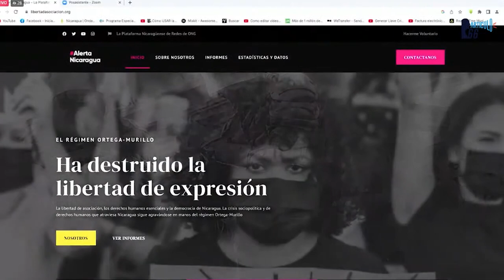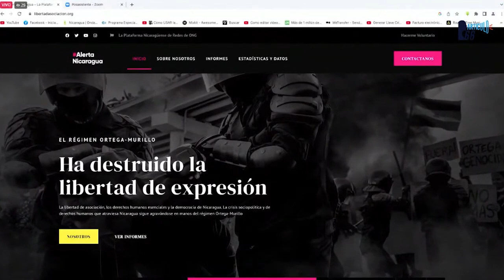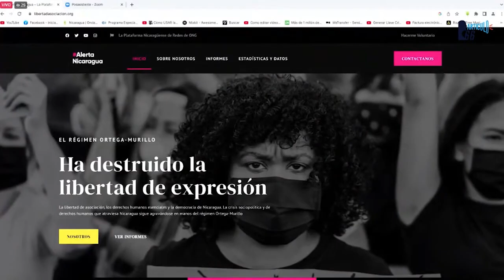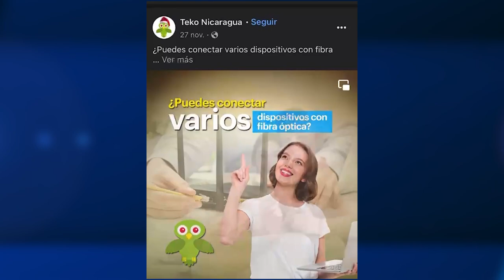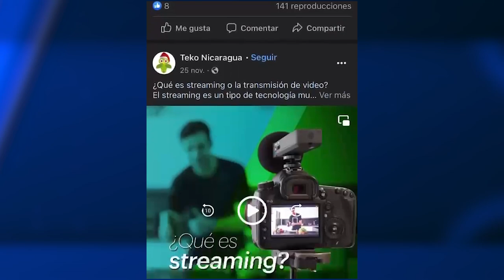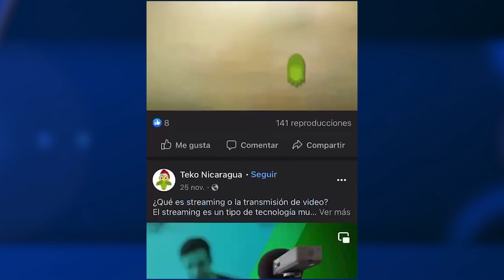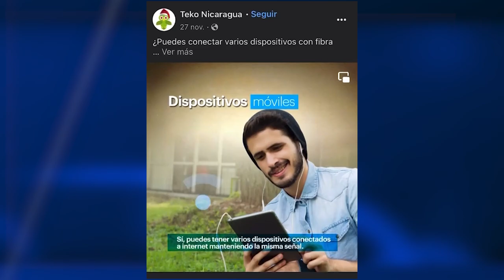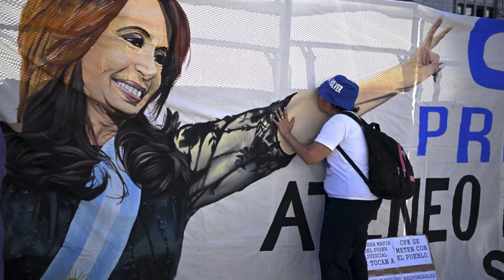Ortega, interesado en negocio de Telecomunicaciones. Confiscaciones a ONG dejan millones al régimen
El régimen de Nicaragua ha cerrado más de 3 mil organizaciones sin fines de lucro en lo que va de 2022. Las confiscaciones a las asociaciones les han dejado millones de dólares al régimen, según informes de organizaciones civiles y de derechos humanos nicaragüenses. Además, conversamos con Manuel Díaz, experto en Marketing Digital y Tecnología, sobre la nueva empresa de Telecomunicaciones que estaría impulsando Ortega. Más noticias en AHORA, el pódcast de Artículo 66.